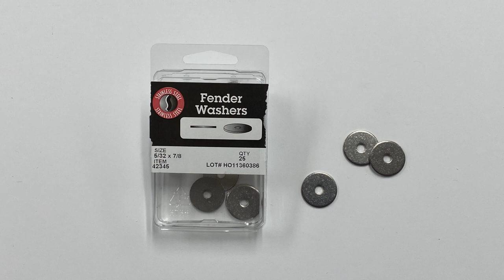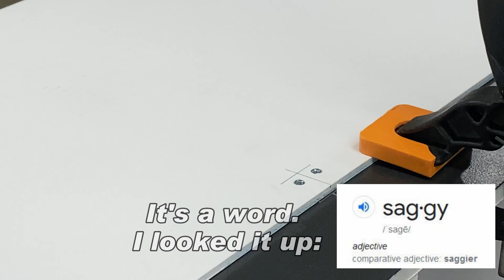Small HO Scale Layout Build - Ep. 4.1: Better Backdrop Bracing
Sometimes when you’re modeling, things don’t work out like you planned.  When I started this small HO scale switching layout, "The Grunge," I told you that I would show you the process I used to build the layout, including mistakes and how I fix them. So here we are. Mistakes are how we learn, and there’s no need to be afraid of them.

The method I initially used for the Gatorfoam backdrop just wasn't providing the support I wanted, so some changes were necessary. In this update I go through a couple of solutions I considered and show you how I implemented the fix I went with.

If you've ever wanted to build a small switching layout but didn't know where to start, this series is for you! There's a lot to think about when building a small layout, especially in a tight space, and we'll cover everything you need to know.
Chapters:
00:00​ - Intro
00:35 - The Problem
01:17​ - Solution Options
03:35 - The Fix
05:16​ - Voila!
06:36​ - Shoring up other things
6:49​ - Wrap Up